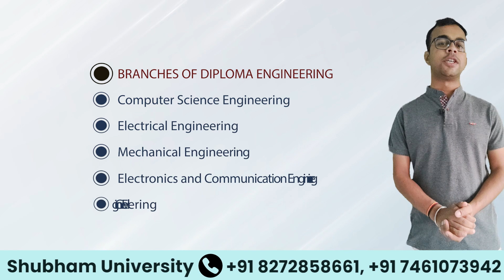All About Pursuing A Diploma in Engineering | Diploma in Engineering - Course, Fees, Eligibility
All About Pursuibg A Diploma in Engineering | Diploma in Engineering - Course, Fees, Eligibility
शुभम विश्वविद्यालय, भोपाल, मध्य प्रदेश सरकार के Act द्वारा स्थापित है, और यूजीसी के सेक्शन 2 एफ द्वारा Approved है। शुभम यूनिवर्सिटी को फार्मेसी कोर्सेज के लिए फार्मेसी काउंसिल ऑफ इंडिया से भी अप्रूवल मिली है। शुभम यूनिवर्सिटी का कैंपस, सेमरा सैय्यद, भोपाल में स्थित है। शुभम यूनिवर्सिटी में स्टूडेंट्स विभिन विषयों में कोर्स कर सकते हैं। यूनिवर्सिटी ने स्टूडेंट्स की ट्रेनिंग और प्लेसमेंट के लिए इंडस्ट्रीज, गवर्नमेंट और प्राइवेट ऑर्गेनाइजेशन के साथ टाई अप भी किए हैं, जो स्टूडेंट्स के उज्जवल भविष्य के लिए बहुत जरूरी है। शुभम यूनिवर्सिटी में विभिन कोर्स सुचारु रूप से चल रहे हैं:
जैसे  की..
👉 M.Tech
👉 B.Tech - Computer Science, Civil Engineering , Mechanical Engineering and Electrical Engineering
👉 Diploma Engineering- Computer Science, Civil, Mechanical and Electrical
👉 B.Pharmacy
👉 D.Pharmacy
👉 MBA, BBA,
👉 MCA,BCA,
👉 B.Sc Agriculture, M.Sc Agriculture
 👉 MA, BA
👉 M.Sc, B.Sc
👉 M.Com, B.Com
👉 Ph.D
सेमरा सैय्यद, मुगलिया कोट रोड, इंदौर-भोपाल बाईपास, विदिशा
 चौहराहे के पास, भोपाल, म.प्र.
🎓 *Diploma Engineering at Shubham University, Bhopal* 🏫

In this video, we explore the exciting world of Diploma Engineering programs at Shubham University in Bhopal. Whether you're a prospective student, a curious mind, or someone passionate about engineering, this video is for you!

🔍 Explore the World of Engineering at Shubham University
Discover the cutting-edge facilities, experienced faculty, and innovative programs that make Shubham University a hub for aspiring engineers. From hands-on labs to industry-relevant coursework, find out why Shubham is the ideal place to kickstart your engineering journey.

📜 Program Highlights:
- Rigorous Curriculum
- Industry-Linked Projects
- State-of-the-Art Labs
- Experienced Faculty
- Career Guidance and Placement Support
🤔 Have Questions?
If you have any questions about the Diploma Engineering programs at Shubham University, drop them in the comments section below. We'll do our best to provide you with the information you need.